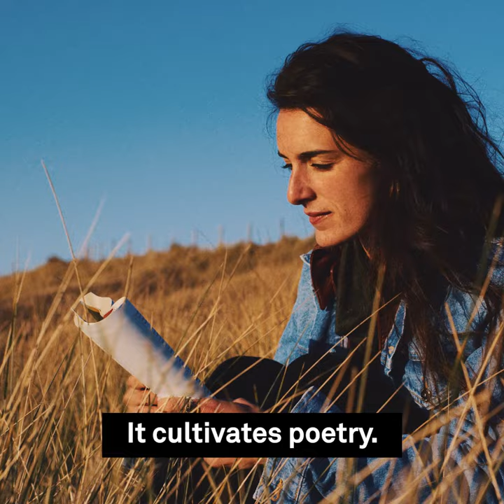Relevance of Place - Group - What Is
“An art center is a place that cultivates an elevated sense of any kind of maybe mundane thing that we do on a day-to-day level, but elevates it to the level of art…And I think this as an art center, cultivates all of it.  It cultivates poetry.  It cultivates music. It cultivates cuisine. It cultivates ranching.  And it brings all those together.”
- Ronald Rael